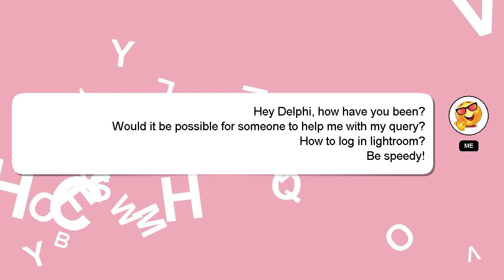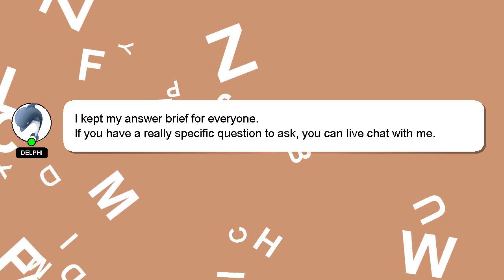How to log in lightroom?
An introduction to myself in a few words, Greetings, my name is Delphi. Allow me to support you in answering your questions. - How to log in lightroom?

If you need more specific information, let me know by leaving a comment or starting a chat. I will express my appreciation for your answer by 'hearting' it.

*2 What we are experimenting :*